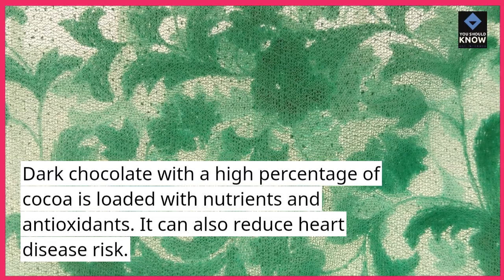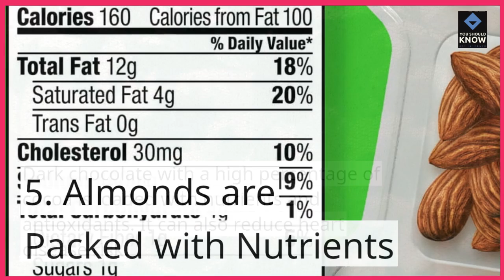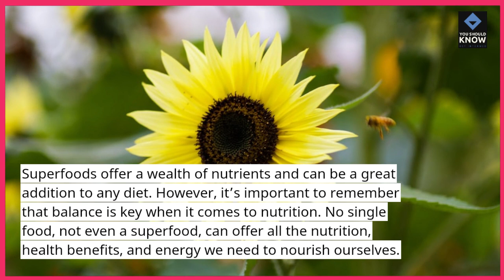Top 10 Mind Blowing Facts About Superfoods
Uncover fascinating facts and insights about superfoods – nutrient-dense foods celebrated for their exceptional health benefits and nutritional properties.